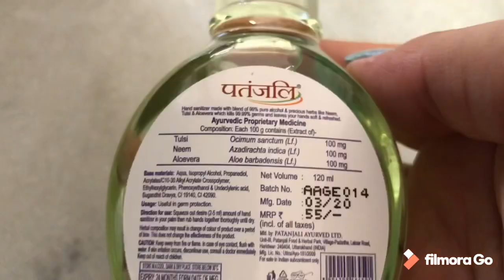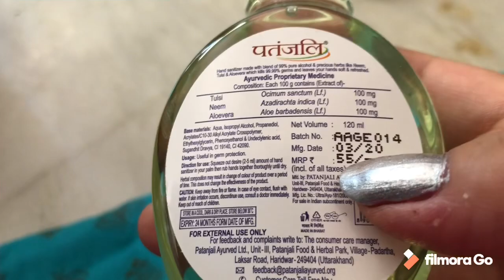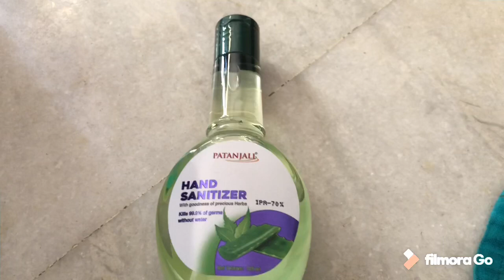Honest review of Patanjali Hand sanitizer / Baba ramdev launched new Hand sanitizer/corona🧐???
hello guyz
       Corona ke hisab se ye hand sanitizer kitna best gai ??